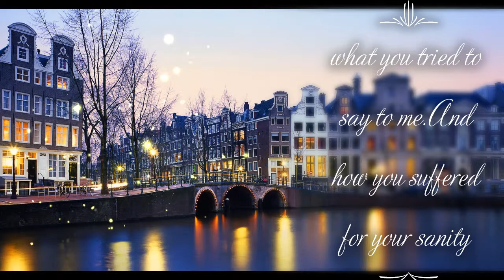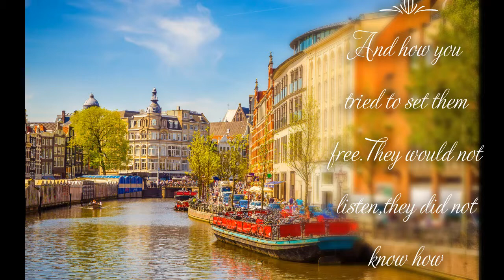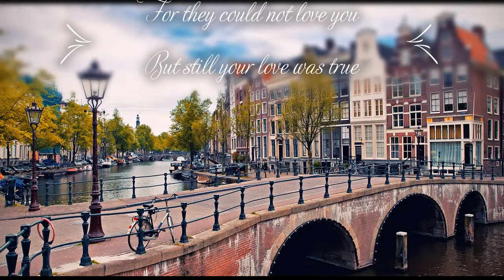Vincent acoustic instrumental cover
acoustic fingerstyle  instrumental version of vincent original by don mclean, this is based on the version by the grandfather of guitar, the grand master chet atkins, , this is slightly shorter than his version, at the end a verse shorter, slideshow of amsterdam sights, recorded using martin d41 zoom handy recorder h4npro, aer amps , thanks for listening and the kind comments,